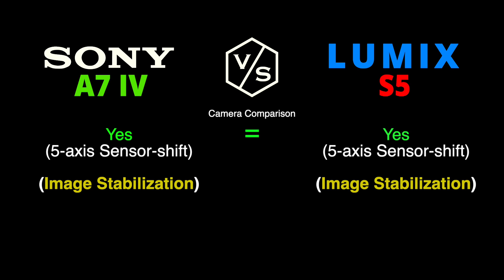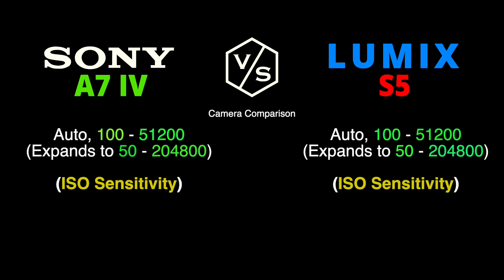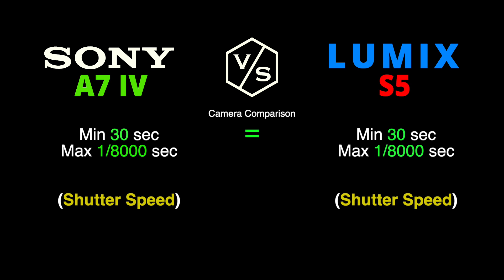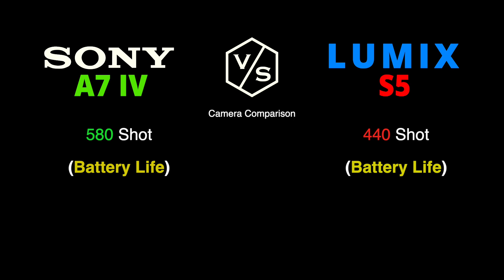SONY A7 IV vs LUMIX S5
This is a quick overview and specs comparison between NEW SONY A7 Mark IV vs Panasonic LUMIX S5 :-)

00:00 SONY A7 IV vs Panasonic LUMIX S5
01:00 NEW SONY A7 IV
01:30 Panasonic LUMIX S5
02:00 Camera Comparison
03:00